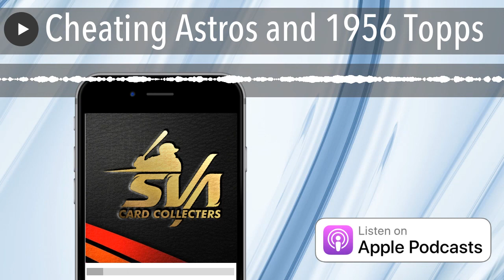Cheating Astros and 1956 Topps